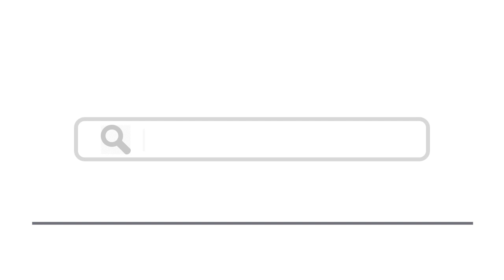Top 15 Things To Do In Darwin, Australia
Here are top 15 things to do in Darwin, Australia
1. Cruise the Darwin Harbour
2. Chill out at the Wave Lagoon
3.
4.
5. Museum & Art Gallery of the Northern Territory
6.
7. Stroll through the Darwin Botanic Gardens
8. Eat your way around the world
9. Cruise the Mary River wetlands
10. Learn about Aboriginal art and culture
11. Visit the Chinese Temple and Museum Chung Wah
12. Learn about Darwin’s World War II history
13. Check out the sunsets and watersports at Darwin Ski Club
14. Relax and unwind at the Douglas Hot Springs
15. Enjoy the glitz and glamour of Darwin Casino